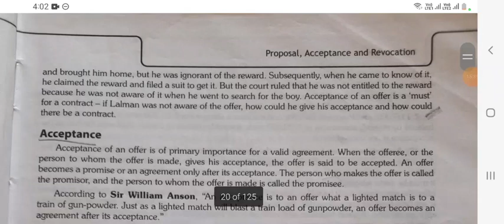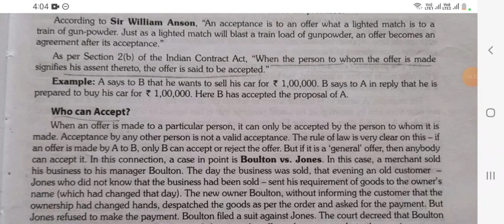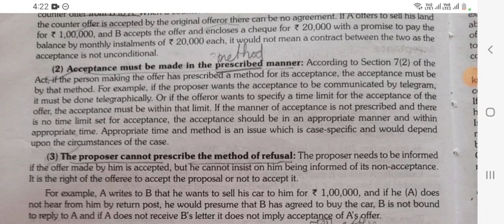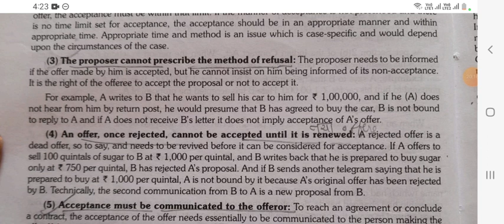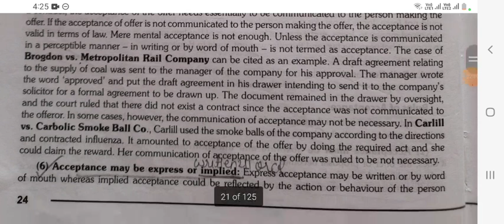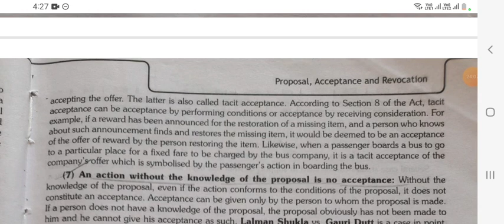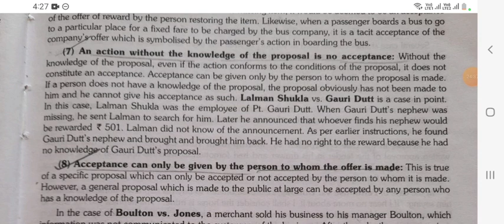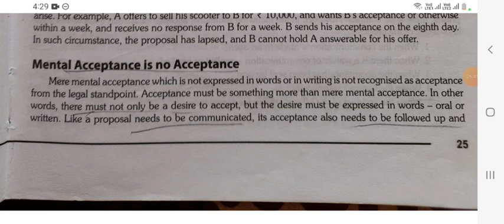Acceptance | Who can accept? | rules of acceptance | Mental acceptance is no acceptance,Business law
👉short summary